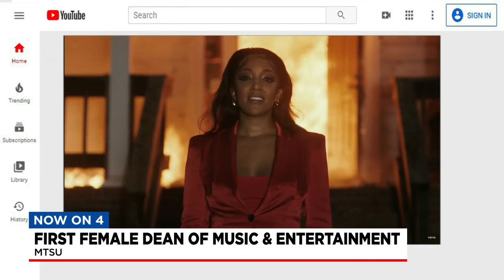MTSU welcomes first female Dean of College of Music and Entertainment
She doesn't sing, play an instrument, or write songs but Beverly Keel's lifelong impact on the country music world gets big applause on and off music row. News 4's Terry Bulger met the McGavock high school and Middle Tennessee state grad today at MTSU, where she's now the first female dean of the college of music and entertainment.